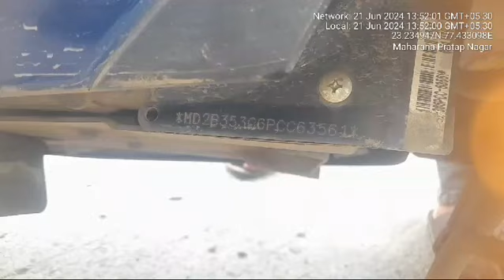BAJAJ CHETAK EV CHASSIS NUMBER LOCATION